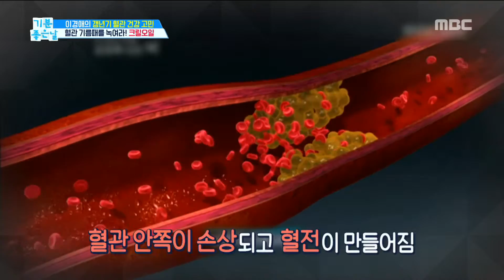[LIVING] Why is the krill oil good for your blood vessel,기분 좋은 날20190614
Why is the krill oil good for your blood vessel,기분 좋은 날